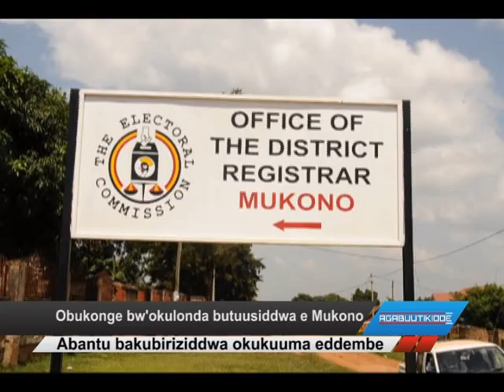Obukonge bw’okulonda butuusiddwa e Mukono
Abantu bakubiriziddwa okukuuma eddembe.